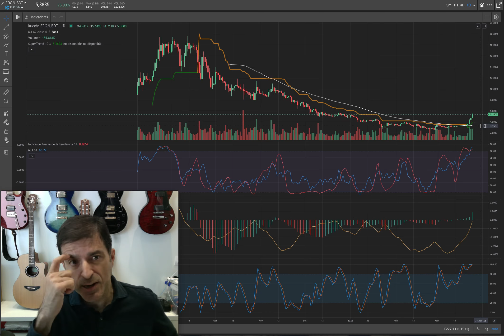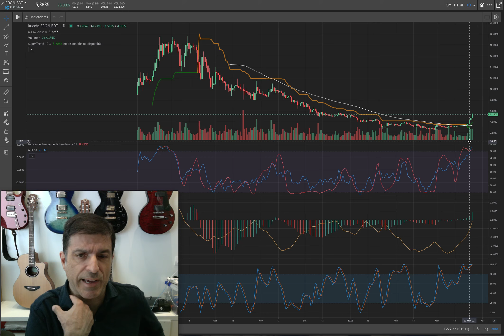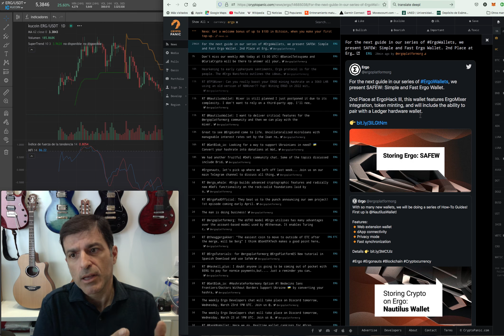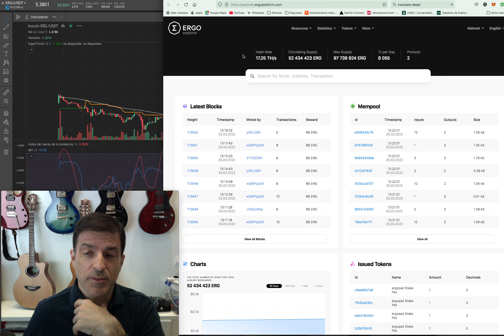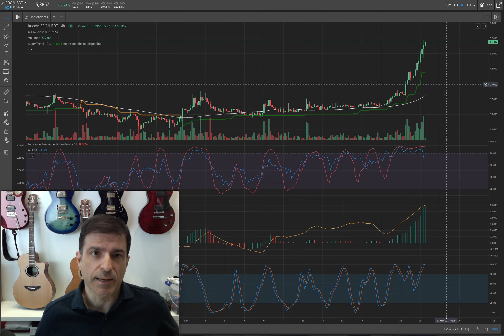ERG. Ergo ha hecho suelo? 25/03/22